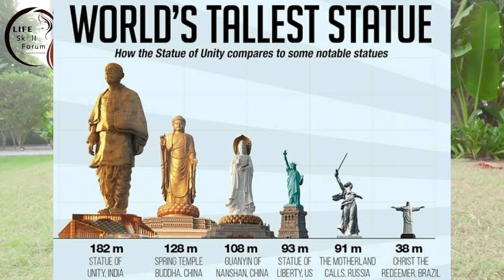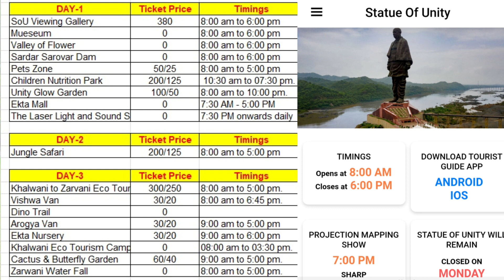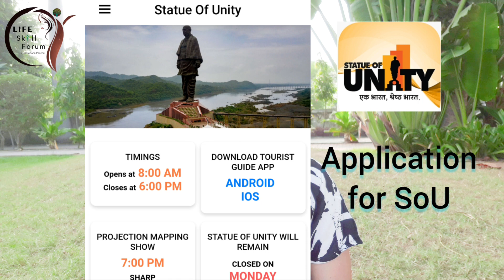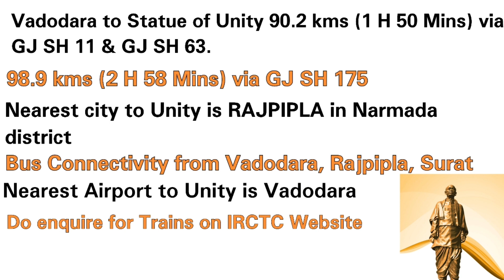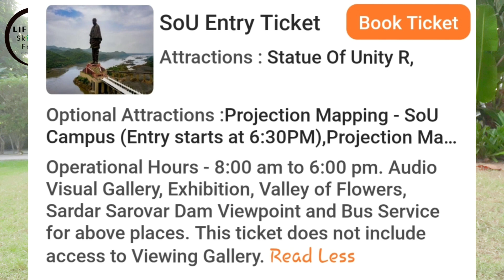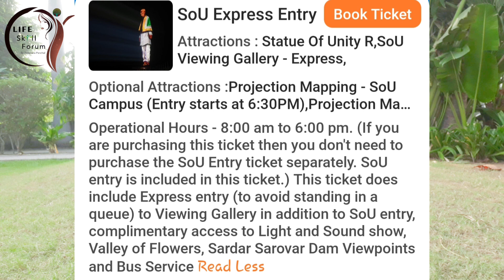statueofunity # 1| Statue of Unity Tour Plan | Information guide of SoU |Tour planning Video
Ep-1 | Statue of Unity Tour Plan | Information guide of Statue of Unity |Tour planning Video |

Hello Viewers,

This Video Contains the Information and planning to go to Statue of Unity (SoU), Kevadia.

If you are planning tour to Statue of Unity then you must have to see this video to see that how you can plan whole trip and what points you must have to consider to plan the same.

I hope this video would help you to plan your tour…

                 BE THOUGHTFUL
                        BE CREATIVE
                               BE HAPPY...